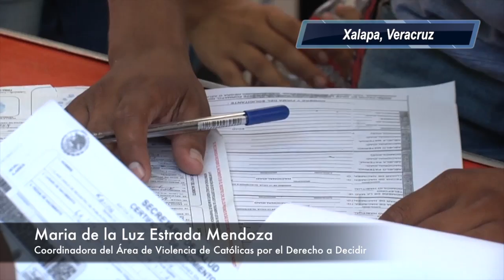96 mil servicios del Registro Civil en 78 municipios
Veracruz, Ver., 06 de julio de 2019.- El Registro Civil ha brindado más de 96 mil servicios en 78 municipios a través de las Brigadas Itinerantes, que este fin de semana se encuentran en la zona conurbada Veracruz-Boca del Río; informó el gobernador Cuitláhuac García Jiménez durante su visita a las colonias Hacienda Sotavento y Valente Díaz, acompañado del secretario de Gobierno, Eric Cisneros Burgos.

“La participación ciudadana ha sido numerosa, tan solo en lo que va de este sábado se han otorgado cinco mil servicios en ambas colonias. Se sumaron beneficiarios de Las Amapolas y Malibrán, que son colindantes", dijo.